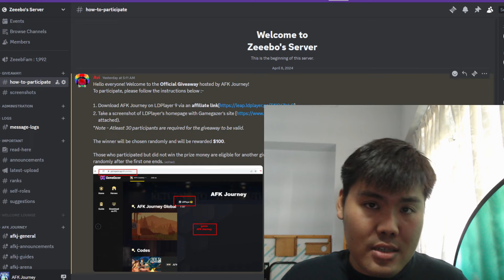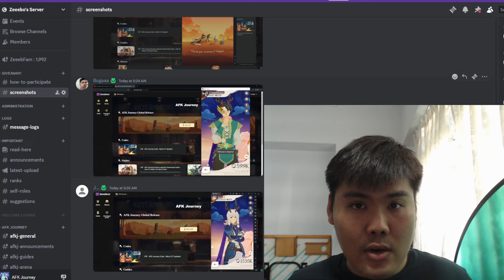Global F2P Account 14 Days Progression + Best F2P Lone Gaze Team!【AFK Journey】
Day 14 of my F2P Progression Journey in one of AFK Journey's deadliest server.